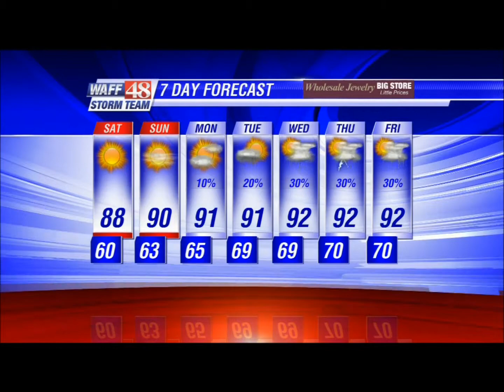7.4.14 Weathercast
Meteorologist Lauren Jones's Independence Day forecast.